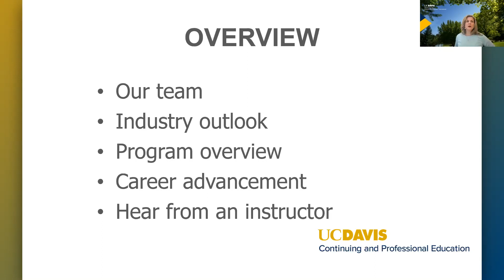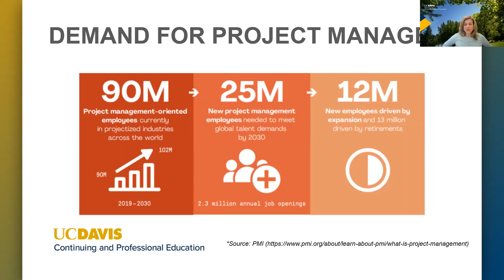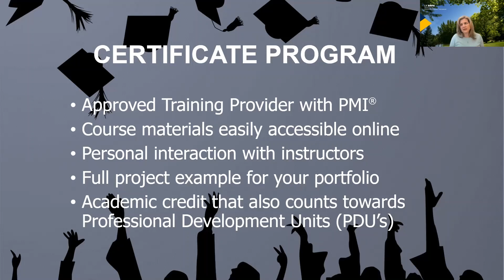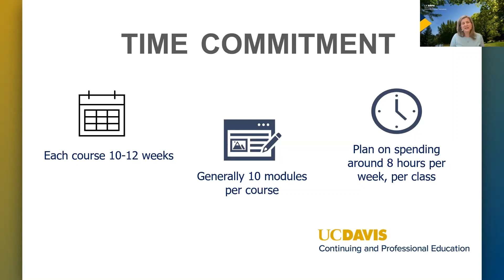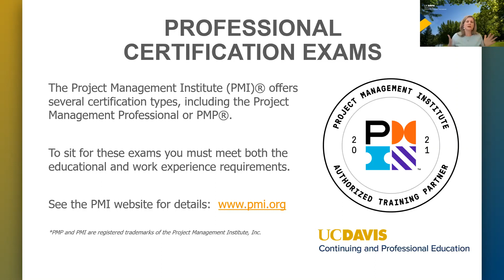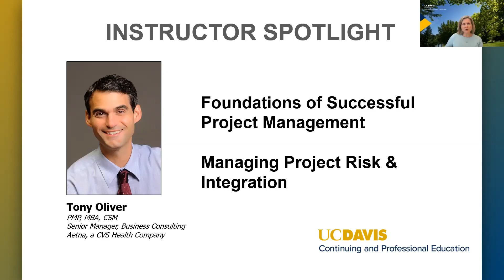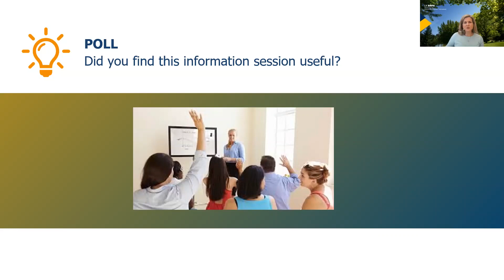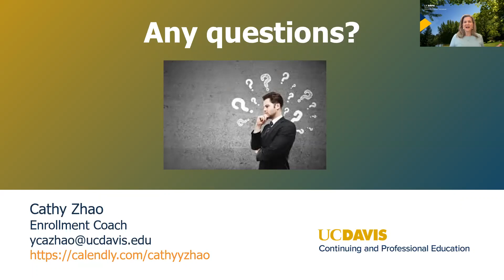Project Management Information Session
Learn about the Project Management Certificate Program. Our program gives you comprehensive project management training, whether you want to enter the field, earn your PMP® or excel at your current job.

This program is a rigorous, reality-based educational experience specifically designed for working professionals. The practical knowledge, tools and techniques you walk away with from each lesson can (and should) be immediately applied in the workplace.